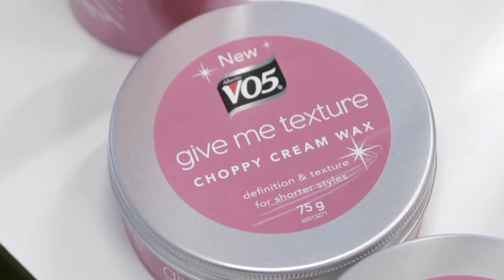VO5 Hair Stylists at Cosmopolitan HQ